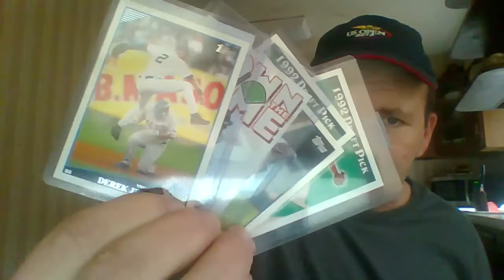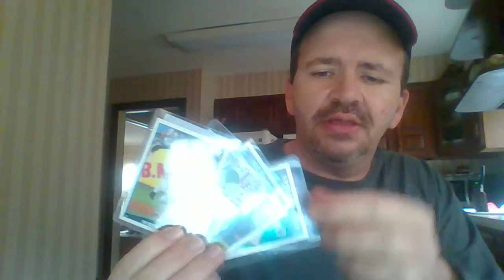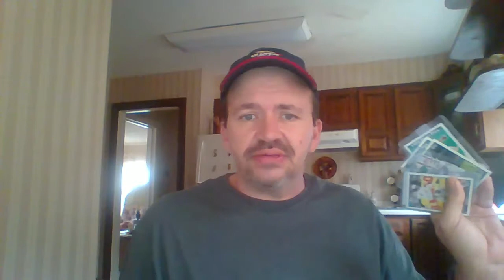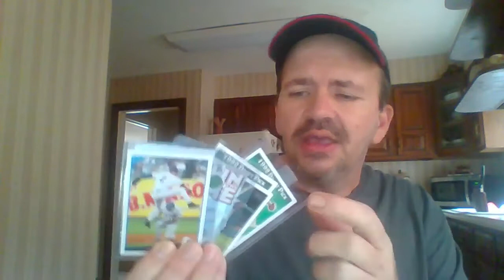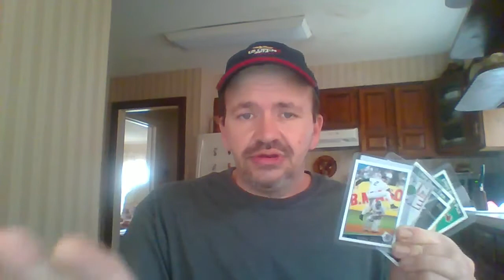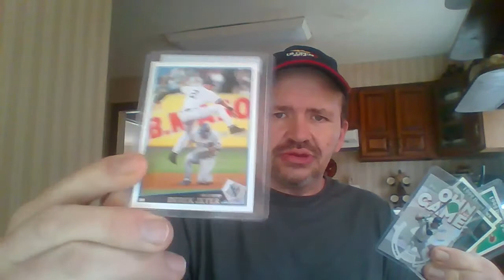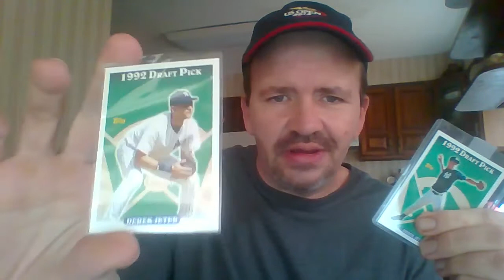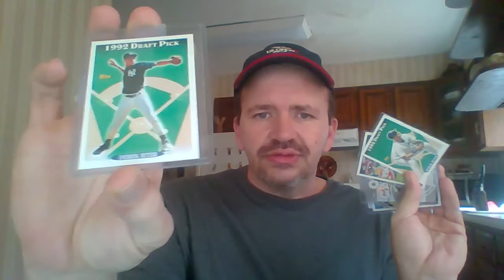Ebay Jerks trying To Scam Not Just On High Dollar Items!!! Kids Look Out For Sellers Like This!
Just sharing a little vidoe on a cheap little lot of cards I purchased that the seller totally lied about in item title and description. While I only got cheated out of a couple dollars. To a little kid trying to collect using his allowance money from mom and dad it would mean a lot more! Remember always as well. Anyone who would try and scam and lie about a little $2 lot on ebay would also in a second lie about a $100 card as well. nothing is more pathetic than the adults that are trying to scam people out of a buck here and there. You hear about the scammers lying about high dollar cards but the little lot scammers exist as well! Have a blessed day!